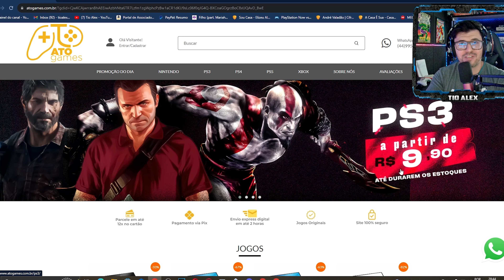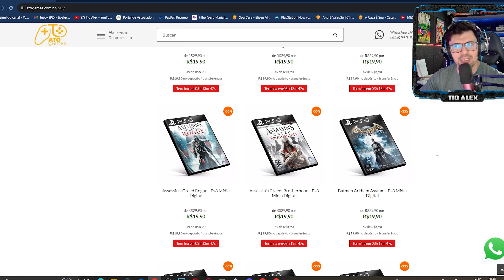10 JOGOS DE PS3 PARA JOGAR EM 2023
TOP 10 PLAYSTATION 3 EM 2023

LINK AMAZON XBOX SERIES S:
COMPRA INTERNACIONAL
BUNDLE FORTNITE
BUNDLE FORTNITE FALL GUYS ROCKET LEAGUE

LINK AMAZON XBOX SERIES X: